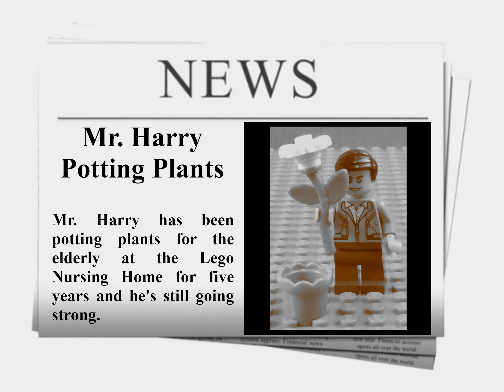Lego Ridiculousness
Have a few laughs with some ridiculous mini Lego videos!

Credits:
Zapsplat.com
-Doorbell 1
-Bubbles blow through straw into glass of soda with fizz 1
-Cinematic whoosh, fireball-like with airy fizz 2
-Loop: Rockets of a Space Shuttle on full power.
-Deep burp 2
-Whoopee cushion squeeze, fart, long, squeaky, raspy and weak
-Cartoon voice, male, talking gibberish, whacky
-Applause, approx 8 people
-Aircraft, small, prop, fly past
-Orange juice pour from carton into glass
-Bicycle, wheel spin in air, sprocket clicks 1
-Cartoon high pitched laugh 11
-It Takes One – acoustic guitar and mandolin, jingle to intro for commercial or tv spot
Freesound.org
-DDmyzik Loops » TV News Loop, DDmyzik
-Robotic Vocals » Robot Laughing - robotic vocal laugh, Jagadamba
-The Dark Future » Sci-Fi Survival Dreamscape, onderwish
Videezy.com
-Rocket Launch In Paper Art
-Field Of Dandelions In A Meadow
Videoplasty.com
-Man Reading the Newspaper on the Couch